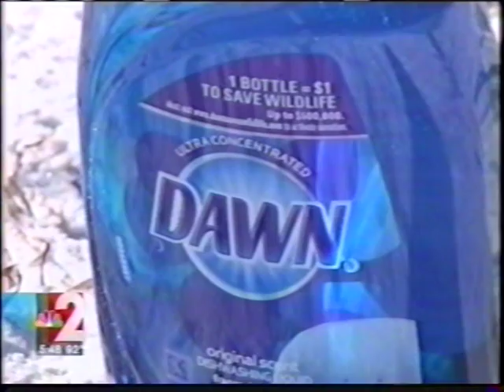ESC Art Students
Edison State College Multi- Media Exploration Class creates conceptual "fence" against Gulf oil spill. Check out the story that made national news.